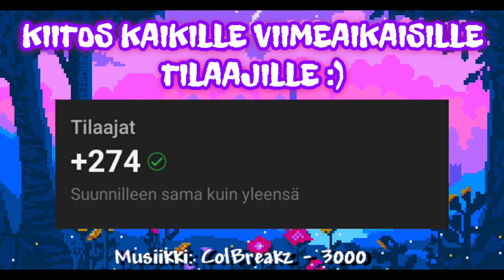Fortnite solo: UUSI ODM GEAR ON MAHTAVA!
Tässä Fortnite solo videossa minä pelaan uutta Attack On Titan päivitystä, jossa peliin tuli kaksi uutta mythic asetta, jotka ovat mahtavia! Toivottavasti pidätte videosta ja laittakaa tykkäystä jos näin on 😄